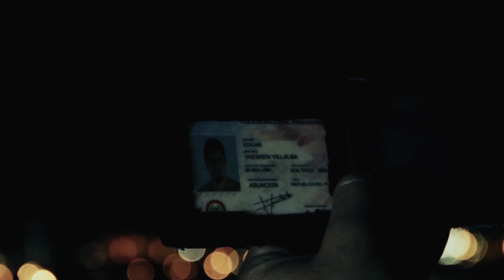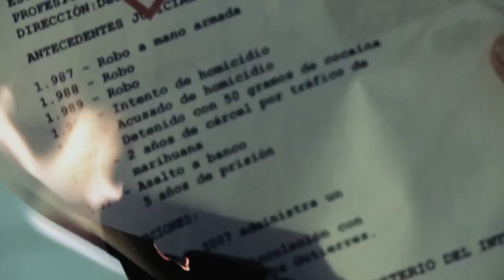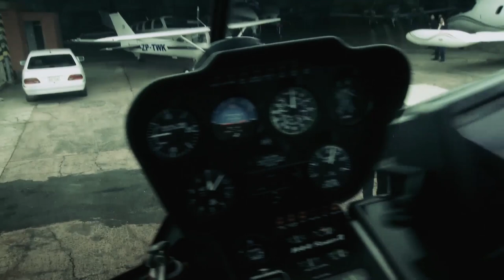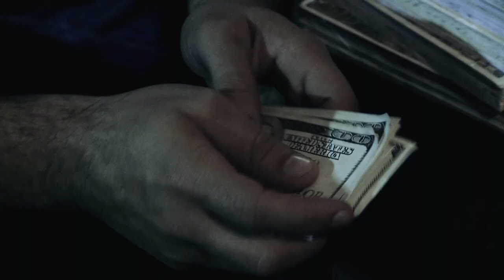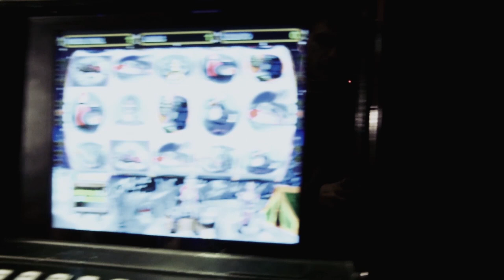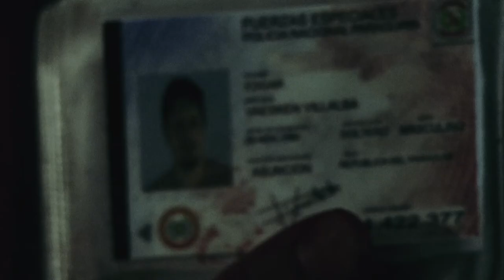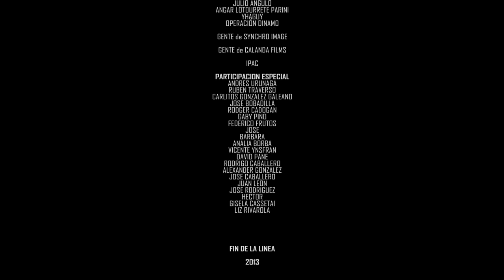Fin de la Linea - Película Independiente Paraguaya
Fin de la Linea es un film independiente paraguayo basada en hechos reales ocurridos en Paraguay en la década de los 80 y 90 reflejada en una ficción de finales de los 90 del Narcotráfico en Paraguay, que fuera  dirigido por Gustavo Delgado (+) quien también fue Director El Reflejo y Libertad film nacional que relata la gesta de la independencia del Paraguay del 14 y 15 de mayo de 1811. Fin de la Linea fue protagonizada por Lucia Valdez, Marcelo Merlo y Bichi Gonzalez , este ultimo también fue Productor Ejecutivo del film junto con la Productora Synchro. Estrenada en Paraguay en Octubre  2013 y el 2014 en Miami EEUU.